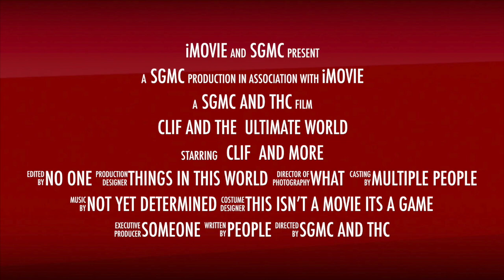Clif and the Ultimate World teaser trailer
This video is about Clif and the Ultimate World. Hope you enjoyed this